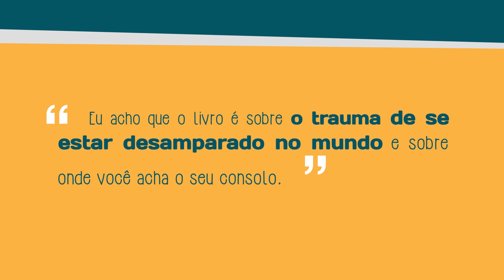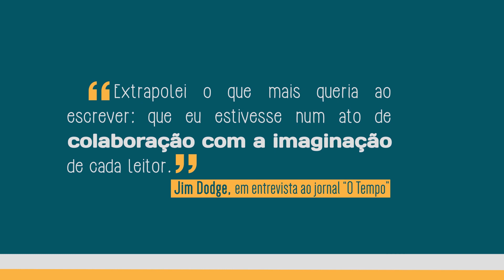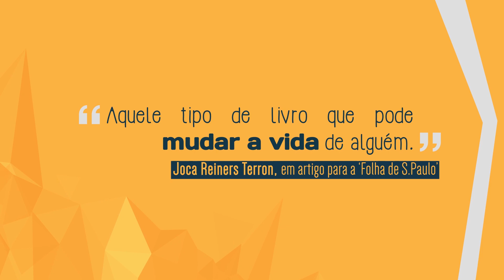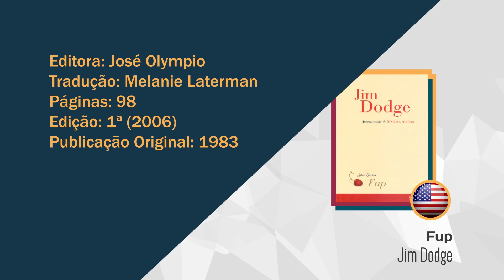Livro de Cabeceira #27: Xico Sá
Neste episódio, o escritor e jornalista Xico Sá indica a leitura de "Fup", novela escrita pelo autor norte-americano Jim Dodge. Seu depoimento é uma verdadeira declaração de amor ao livro, ainda pouco conhecido aqui no Brasil. Xico Sá o apresenta com tanto entusiasmo, que você vai terminar o vídeo com vontade de sair correndo atrás de "Fup".

Livro de Cabeceira é uma série produzida pela Cartola Filmes.